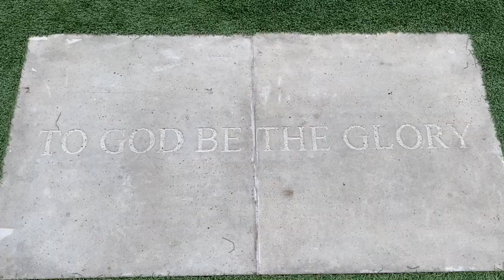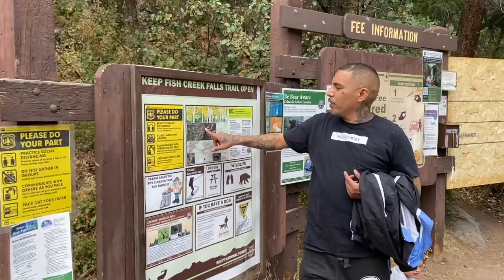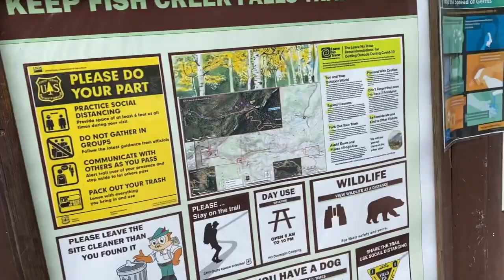100K Subscriber Special (LUCIANOTV WEBISODE)